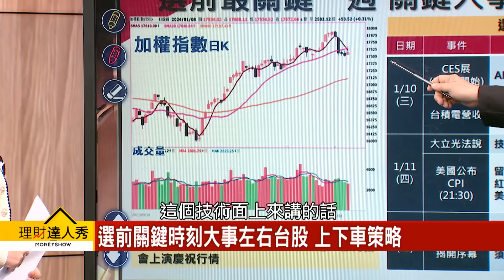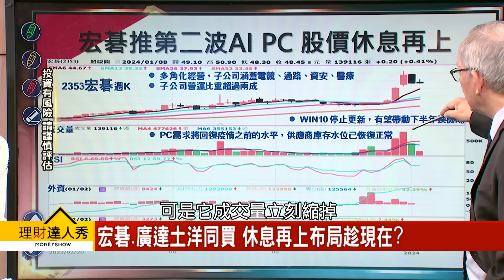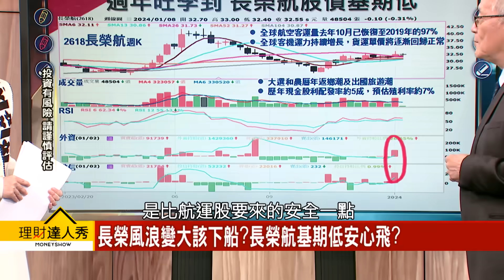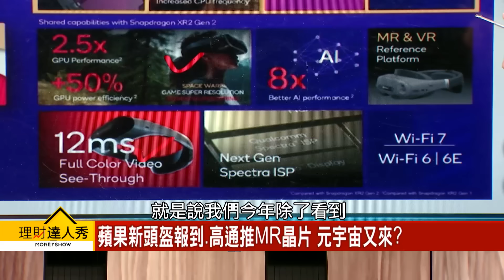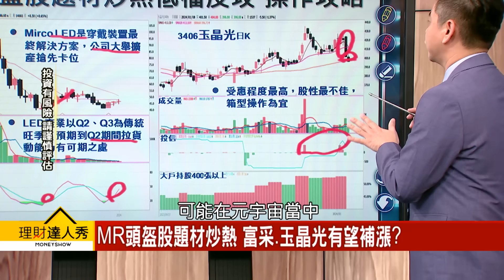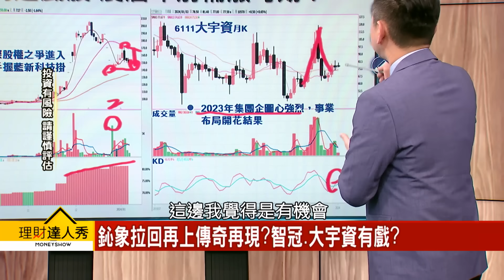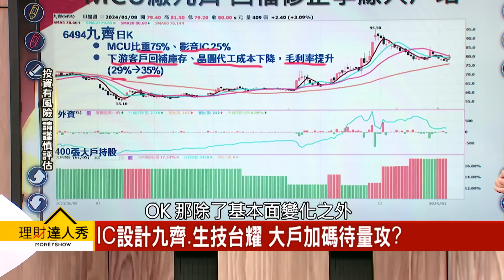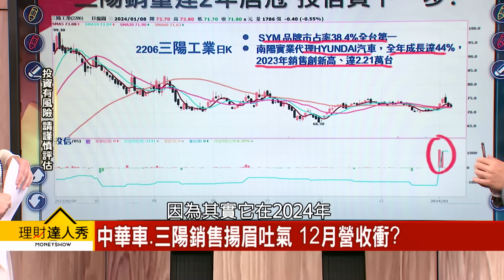【理財達人秀】台股選前操作 航運股下船轉AI？宏達電漲停 元宇宙.遊戲股又來？12月營收黑馬出列！｜李兆華、李永年、林漢偉、陳唯泰2024.01.08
在小賈身編：道瓊若跌破月線台股怎麼走？

(00:00) 台股17600.月線得而復失 選後慶祝行情?
(03:30) 選前關鍵時刻大事左右台股 上下車策略
(19:06) CES展亮點搶先看 AI.面板.元宇宙秀肌肉
(36:17) 12月營收三大產業最亮眼 Q1誰有底氣?